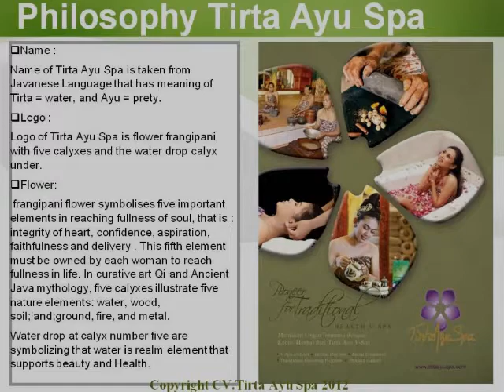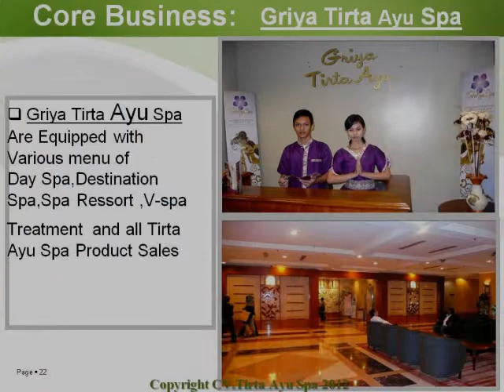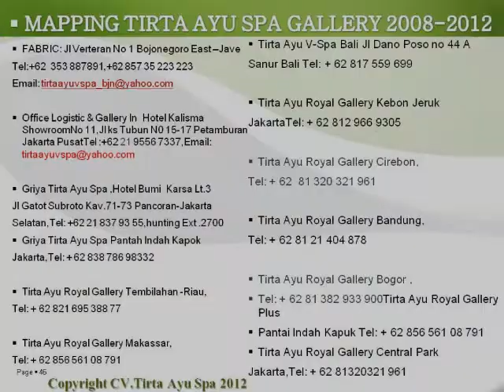Best Asian Healthy Spa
Tirta Ayu Spa is Pioneer for Traditional health V-Spa the first and the most complete in Indonesia , with international standard.
With concept of Tradisional Javanese (Jawa-Tribe) with back to nature concept, Tirta Ayu Spa cultural development & traditional Indonesian herb born again after a many century left behind by our ancestor lifted  to becomes a commodity Export either through cosmetic industry and also one of the healthy Spa service in Indonesia.
Tirta Ayu Spa is an Indonesian  Registered  Company with products made  to Indonesian Standards.
Our products are natural products.
We use pure flowers essential oils and 100% other herbal  Ingredient for our scents
None of our products contain SLS (Sodium Laurel Sulphate) a sodium based foaming agent deemed irritating  to the skin in  Indonesia.
None of our products contain any harmful parabens for EDATA(ethelenediaminetetraacetic acid) which may cause an allergic reaction